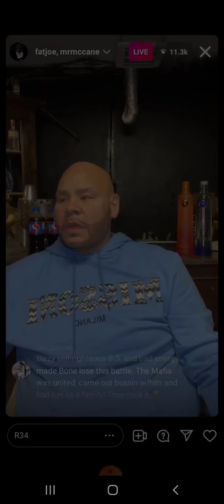Bizzy Bone explains the fight with 36 Mafia to Fat Joe on the Fat Joe show